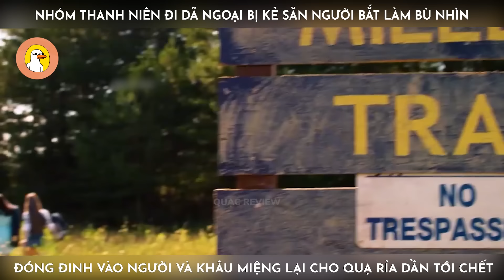Nhóm Thanh Niên Đi Dã Ngoại Bị Kẻ Săn Người Bắt Làm Bù Nhìn Quạ Rỉa Dần Tới Chêt | Quạc Review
Tên phim: Scarecrows